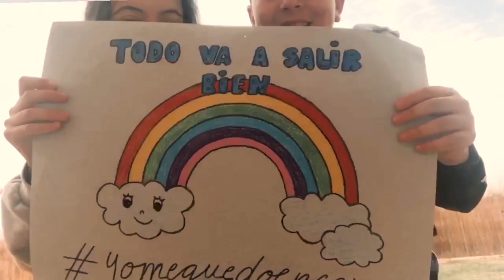Resistiré Versión IES Fuente Lucena